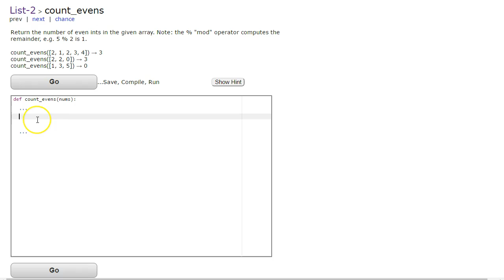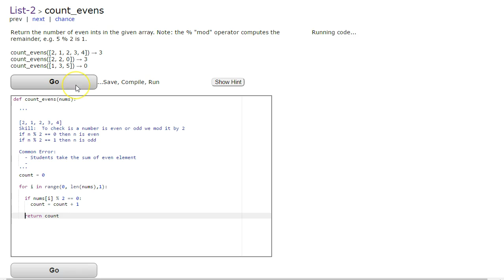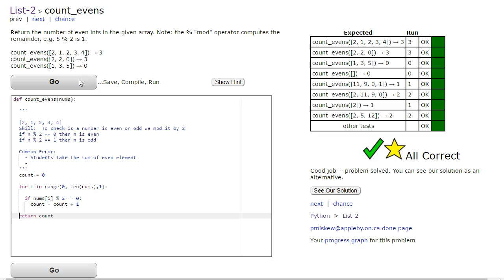CodingBat - count_evens (Python - Lists 2)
This video shows a solution to a coding bat problem that requires the user to loop through a list and count the number of even numbers that appear.